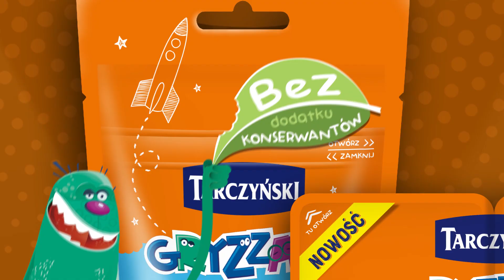Gryzzale dają dzieciom siłę do nauki, zabawy i sportu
Poznaj Gryzzale - pyszne przekąski mięsne dla Twojego dziecka. Zostały stworzone z myślą o najmłodszych. Nie zawierają konserwantów i zbędnych dodatków. Teraz także w poręcznym opakowaniu. Doskonałe do szkoły, na boisko i na wycieczkę!
Gryzzale dają siłę do nauki, zabawy i sportu!